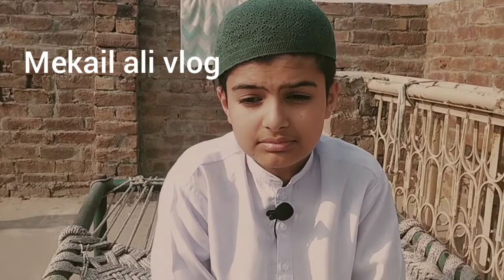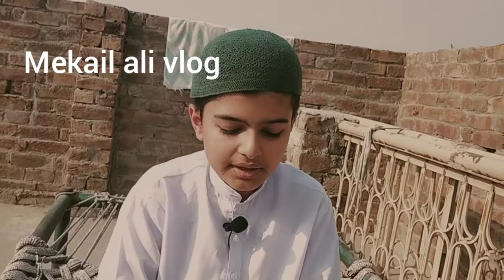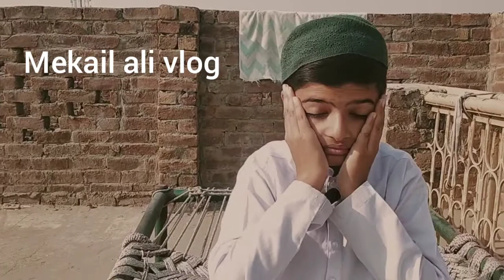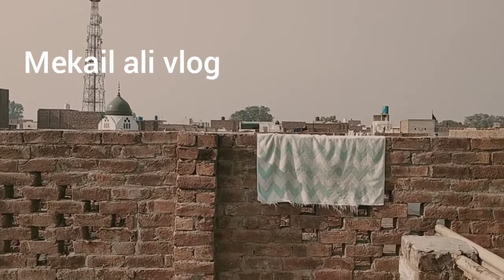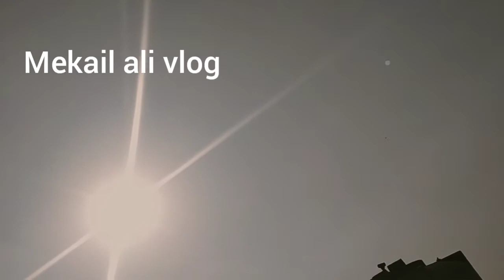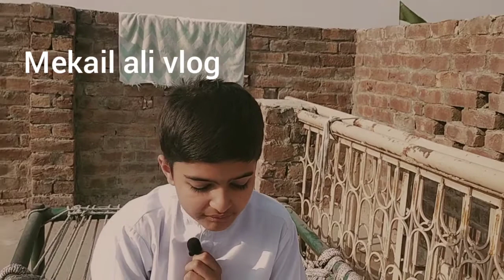Friday is best#شیطان آ پکو روکے گا ویڈیو مکمل دیکھنے سے